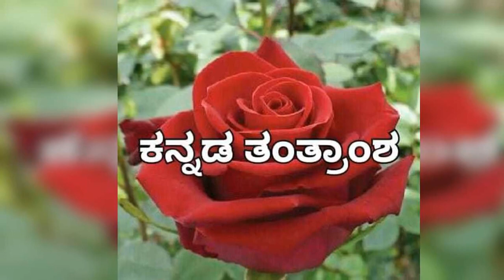Bubble Pay Tutorial Part 2, Some New Features of the app ಇದರ ಮೂಲಕ ರಿಚಾರ್ಜ್ ಮಾಡಿ, ಪ್ರತಿ ಬಾರಿ ಹಣ ಉಳಿಸಿ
in this tutorial, Rakesha K will be explaining the new features of Bubble Pay, through which you can save money on your mobile and dth recharges.